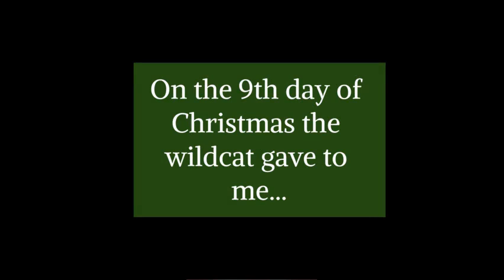Wake Up, Wildcats 12/16/22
***Special Guest Stars*** 9th Day of Christmas the Wildcat Gave to Me..., School Store, Unpopular Opinions, Spirit Week, CVA Information Seminar, Career Opportunity, Friends of Rachel Spreads Kindness